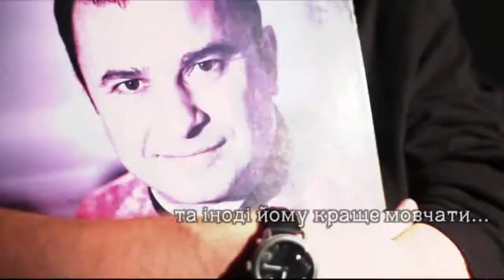Паті Z FM-TV на Євромайдані (Part 2)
Знімальна група "Паті Z FM-TV" поспілкувалася з артистами на Євромайдані, які виразили свою громадську позицію стосовно подій в Україні